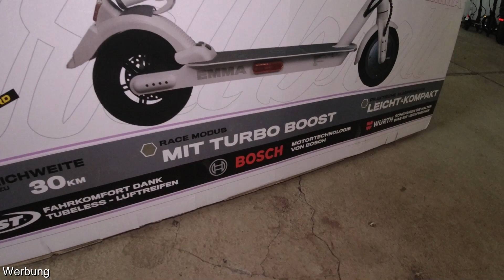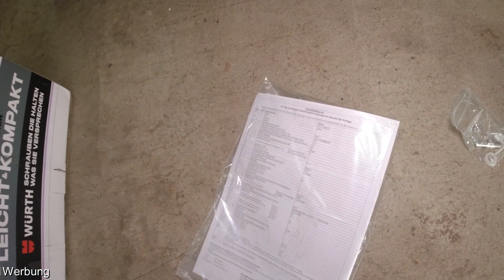🛴 Trittbrett Emma 🎁 Unboxing Gast bei AJ Automobile - E-Mobile - Eifel (36V; 7,8AH, 350W)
➤ 🔖 Kapitel:
00:00 Einleitung
00:53 Unboxing
03:09 Rundgang
04:43 Zubehör
05:14 Liefersituation
06:28 Impressionen

01 - Seasons - Telecasted